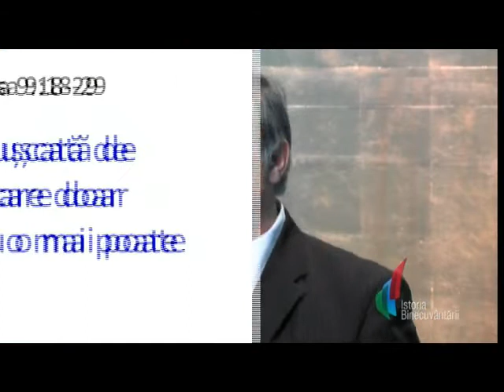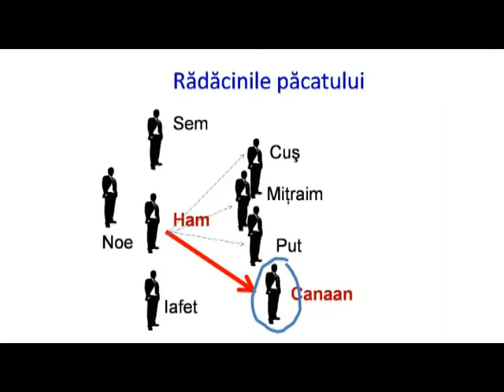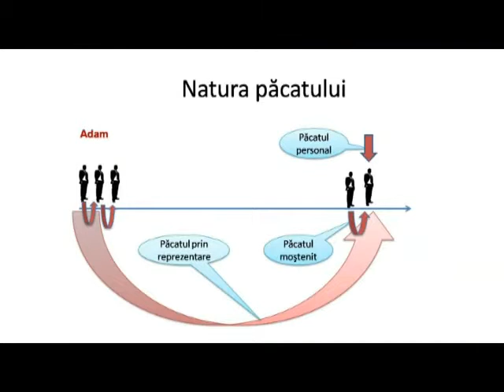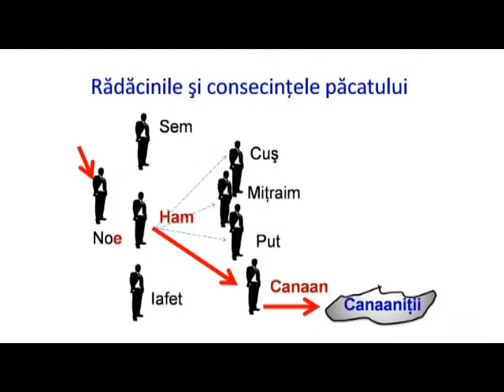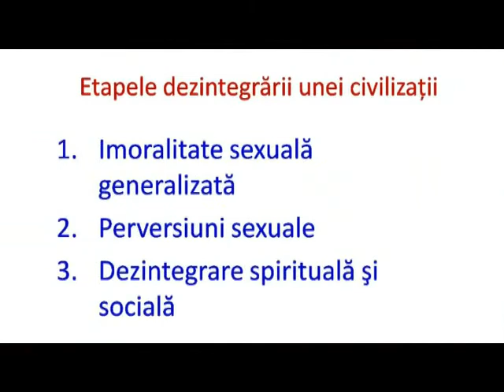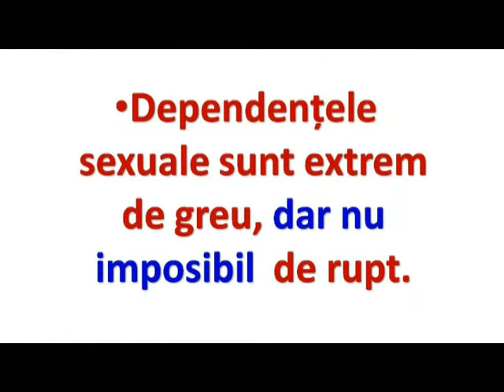Beniamin Faragau - Genesa 9 (15 Noiembrie, 2009)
Tema: O inima muscata de pacat pe care doar Dumnezeu o poate vindeca.